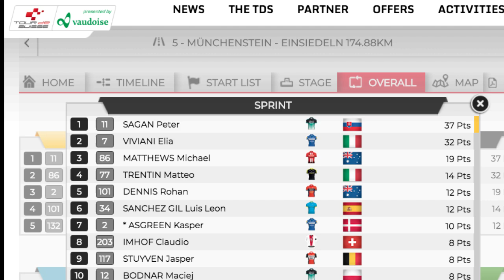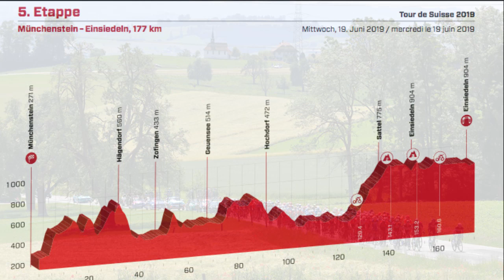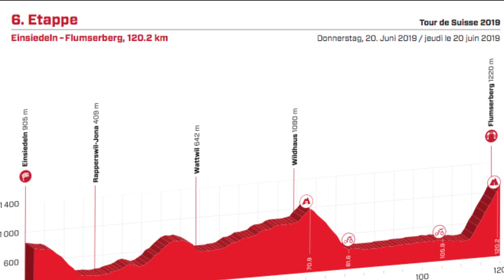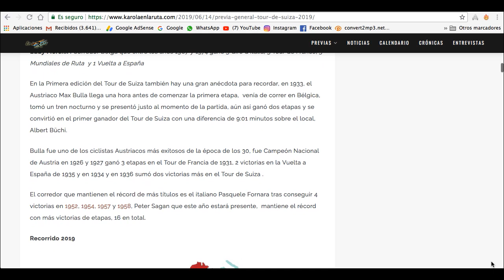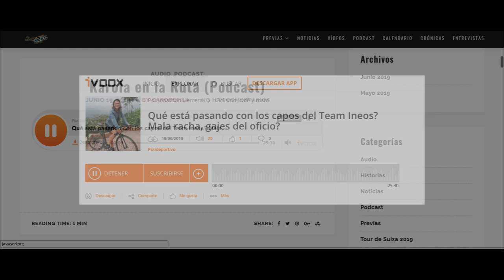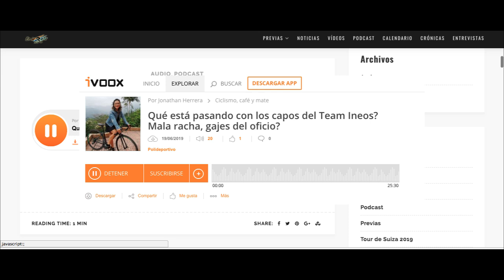Viviani & Sagan a punto para el Tour - Análisis Etapa 5 - Tour de Suiza 2019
Elia Viviani sumó su segunda victoria en el Tour de Suiza y Peter Sagan conservó el liderato de la general y el de los Sprints, la batalla por el mejor velocista de este Tour de Suiza aun está abierta · Conozca todos los detalles de lo ocurrido en la Etapa5 TourdeSuisse · Recuerden que en la página web encuentra toda la noticia después de terminada la etapa, acá les dejo el link del Podcast y la Previa General del Tour de Suiza · Gracias por Acompañarme

Podcast : Qué está pasando con los capos del Team Ineos? Mala raya o gajes del oficio?